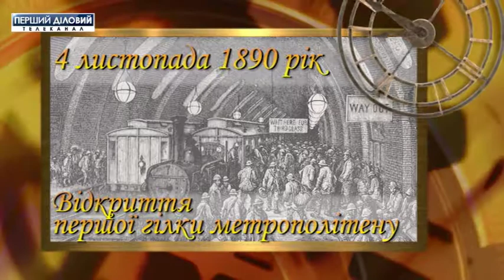Бизнес-хронограф за 4 ноября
4 ноября 1879 года запатентовали первый кассовый аппарат. Об этом и другом в программе Бизнес-хронограф.